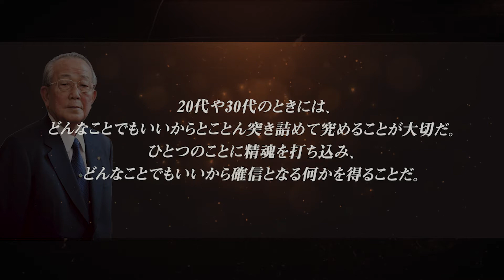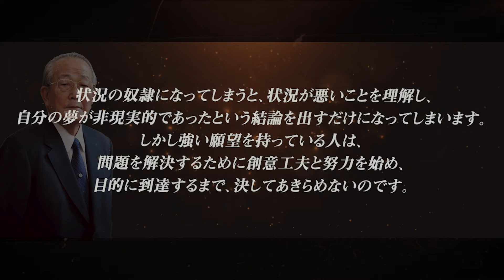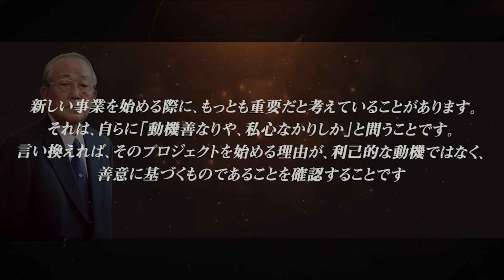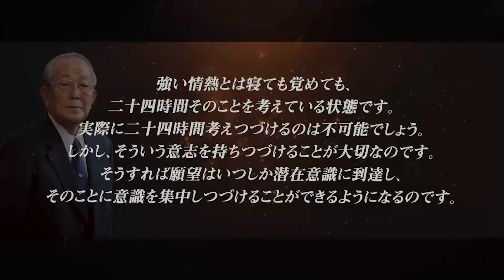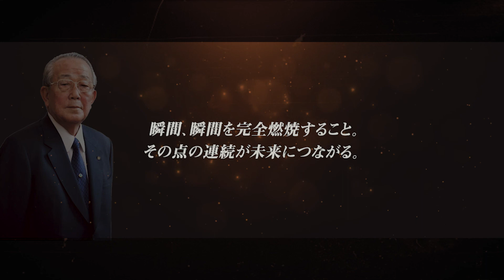稲盛和夫 名言集 【京セラ・第二電電（現・KDDI）創業者】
稲盛和夫（1932年1月21日 - ）名言集。
・京セラ・第二電電（現・KDDI）創業者。